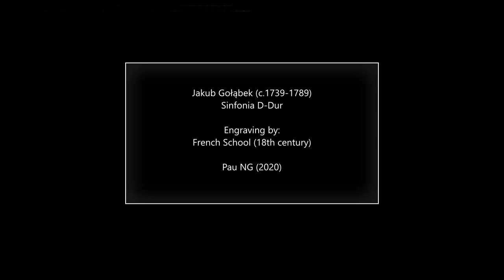Jakub Gołąbek (c.1739-1789) - Sinfonia C-Dur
Composer: Jakub Gołąbek (c.1739-1789)
Work: Sinfonia C-Dur
Performers: CapeIIa Czestochoviensis

Jakub Gołąbek
(Silesia, c.1739 - Kraków, 30 March 1789)

Polish composer and singer. He was active in Kraków from at least 1766 (in which year he was married), first in the chapel choir of St Mary’s, later (c.1774) as singer and composer for the Wawel Cathedral choir. From 1781 to 1787 he also worked as a teacher at the Kraków singing school run by the priest Wacław Sierakowski, and took part in concerts of oratorios and cantatas organized by Sierakowski, modelled on those of the Concert Spirituel, Paris. Gołąbek’s music is significant in the formation of a Polish Classical style, as is evident in the forms he used (two-subject expositions, short development and recapitulation), thematic structure, treatment of the bass part (clearly following the tradition of the basso continuo), and the use of galant elements in slow movements (for example in his Parthia). There are four extant, unaccompanied masses, conforming to the type ‘missa sine credo’, mostly composed in a homophonic style but containing some polyphony. Gołąbek’s instrumental music is characterized by a non-schematic approach to composition combined with a degree of melodic ingenuity. His sacred works, as well as his symphonic works, were well known in his day and were highly regarded, not just in the Kraków region.